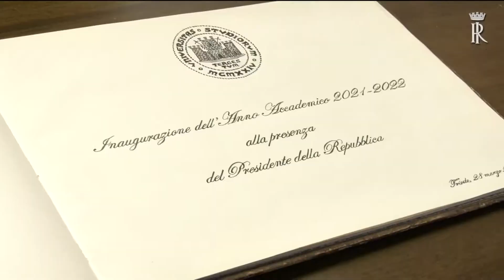Mattarella all'inaugurazione dell’anno accademico degli Studi di Trieste (28.03.22)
- Mattarella all'inaugurazione dell’anno accademico 2021/2022 dell’Università degli Studi di Trieste (28.03.22)